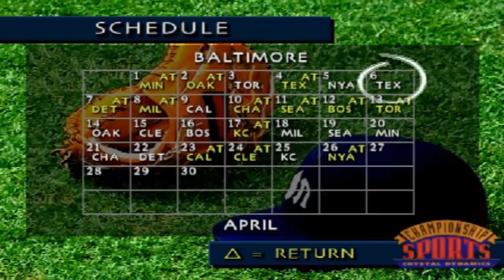3D Baseball - 06 - Baltimore vs Texas - Bad come back